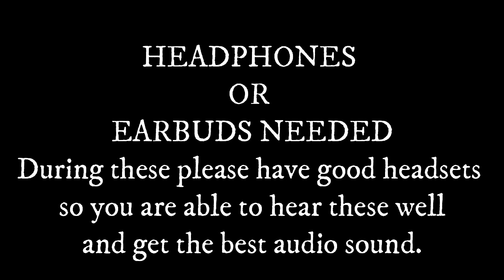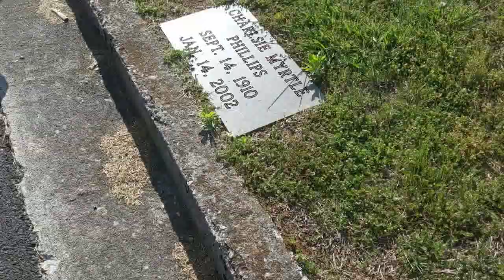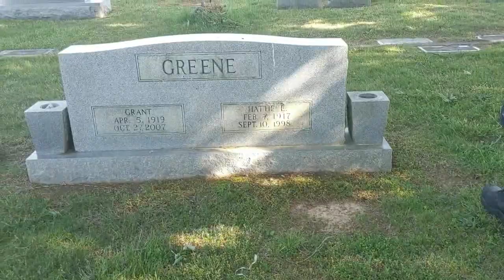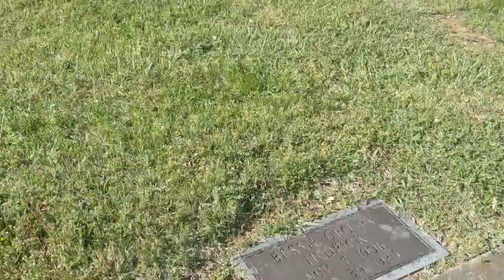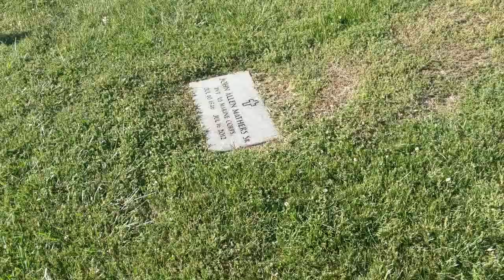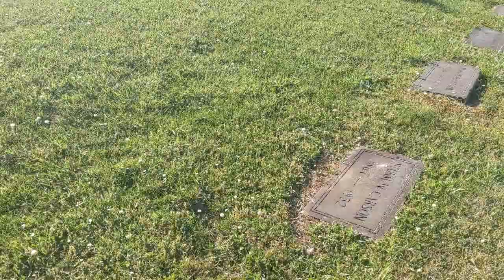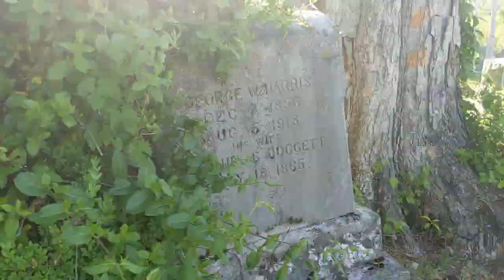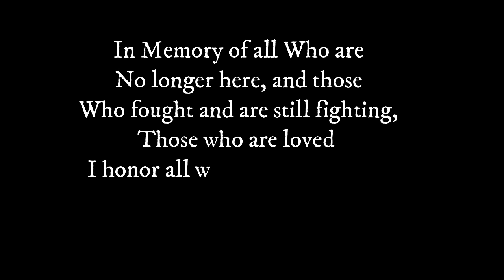*** Haunted Evp's and more*** Part -1, Bethesda Historic Cemetery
Bethesda Church was used as a hospital for wounded soldiers by both Union and Confederate armies. Approximately 80 unknown soldiers are buried nearby in Bethesda Cemetery.

Constructed of brick in 1835, Bethesda Church, located on Highway 11E east of Morristown, was used as a hospital for wounded soldiers by both Union and Confederate armies. There are approximately 80 unknown soldiers buried nearby in Bethesda Cemetery. The graves are marked with a monument placed by the Disabled American Veterans and Daughters of Confederate Veterans. The United States and Confederate flags fly over the graves. Following Lieut. Gen. James Longstreet’s departure from East Tennessee in 1864, several battles were fought as Union and Confederate soldiers contested control of East Tennessee and Virginia Railroad that ran up the Great Valley of East Tennessee through Morristown, Russellville, and Bull’s Gap. When Confederate Brig. Gen. John C. Vaughan ranged down to Morristown in October 1864, Union troops routed his troops in what came to be known locally as “Vaughan’s Stampede.” In November, Confederate Maj. Gen. John C. Breckinridge returned the favor at Russellville when he stampeded Union Brig. Gen. Alvan C. Gillem’s Tennessee Guard troops in what became known as “Gillem’s Stampede.” During these operations, Bethesda Church was used as a hospital for the wounded. During “Gillem’s Stampede,” a cannonball smashed the eastern wall of the church near the ceiling, passing through the entire building. The walls were so weakened by the impact that it became necessary to brace the sidewalls with a large iron rod anchoring the north and south walls placed near each entrance to the church.

Like my videos..

Thank you so much for you support of Peace love and Hope

We upload often and have a ton of new videos to come..